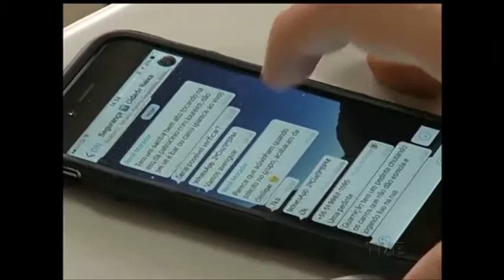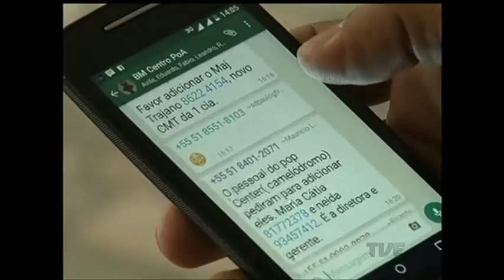TJ gaúcho deve usar watsapp para intimar usuários e advogados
A Justiça do Rio Grande do Sul vai utilizar o whatsapp para enviar notificações aos advogados e seus clientes. O projeto piloto foi lançado pelo Tribunal gaúcho na mesma semana em que voltou ao centro das atenções após ser bloqueado pela Justiça do Rio de Janeiro. Na decisão que derrubou o bloqueio, o presidente do Superior Tribunal Federal Ricardo Lewandowski citou a importância desse tipo de comunicação para despachos e decisões judiciais.

Aqui no estado, o Tribunal de Justiça lançou um projeto-piloto para intimar usuários e advogados por meio do aplicativo. Em Porto Alegre, a área da segurança já está usando o recurso tecnológico para melhorar o atendimento.